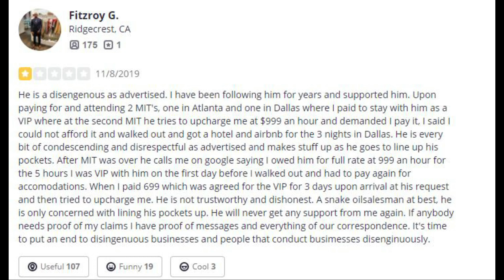Fan paid Kevin Samuels $5,000. How did it end?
I spoke with Fitzroy George for 45 minutes. He was a BIG Kevin Samuels supporter.  You'll see him pictured with Kevin at the Dallas MIT. The full interview is coming soon.